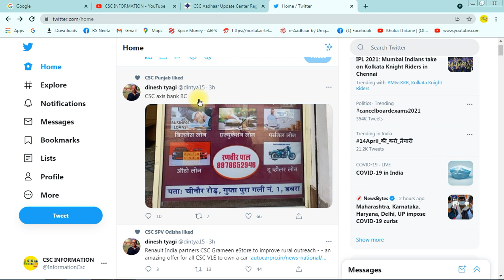CSC Axis bank Bc CSP Good News, All Vles Can Apply For Axis bank Vle Zero Balance Current Account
Hello Friends
इस चैनल पर आप सभी का बहुत बहुत स्वागत है , इस चैनल पर मैं आप सब लोगो के लिए नए नए वीडियो जो CSC information and New Technology से  Related होते है .

0:00​​​​​​​​​​​
2:07​​​​​​​​​​​
3:30​​​​​​​​​​​
4:54​​​​​​​​​​​
5:10​​​​​​​​​​
6:30​​​​​​​​​​
7:50​​​​​​
8:54​​​​
csc id, csc services, csc kya hai, csc new services, csc certificate kaise download karen, csc id kaise le, csc se ayushman card kaise banaye, csc new update,
csc rap exam questions and answers 2022,

@cscinfo&jobs
@csc info

Thanx For Watching , Have Nice Day .